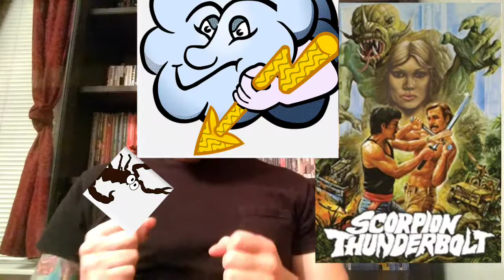Scorpion Thunderbolt Movie Review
Summary

"Cut-and-paste" transformation of Taiwanese movie "Snake woman" (1983; directed by Lai Sheng-Ying) with new Hong Kong footage. Scorpion Thunderbolt (1984)
German Title: Das Schlangen Monster
Country: Hong Kong
Language: English
Genres: Horror  Action

Directors
  Lai Cheng-Ying
  Godfrey Ho Chi-Keung

Script
  Godfrey Ho Chi-Keung

Action Director
  Danny Cheng Yau-Man

Producers
  Joseph Lai San-Lun
  Betty Chan Kwai-Wa

Cast
  Richard Harrison
  Homer Cheung Hung-Cheong
  Lee Fat-Yuen
  Chan Leung (3)
  Man Ngai-Tik
  Kei Ho-Chiu
  Juliet Chen Li-Yun ... [SNAKE WOMAN footage]
  Richard Cui Shou-Ping ... [SNAKE WOMAN footage]
  Yang Hsiung ... [SNAKE WOMAN footage]
  Phillip Ko Fei ... [MAJESTIC THUNDERBOLT footage]

Production Company
  IFD Films & Arts Ltd.

Distributor
  IFD Films & Arts Ltd. (Hong Kong)

Cinematographer
  Cheung Hoi (1)

Production Manager
  George Lai Hing-Lun

Editor
  Vincent Leung Wing-Chan
  Wong Ming-Lam

Presenter
  Joseph Lai San-Lun